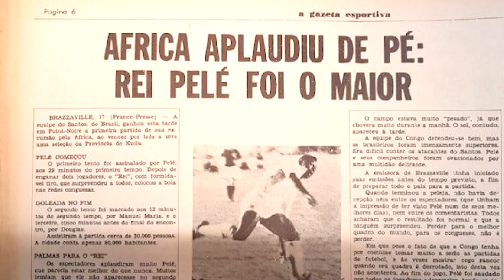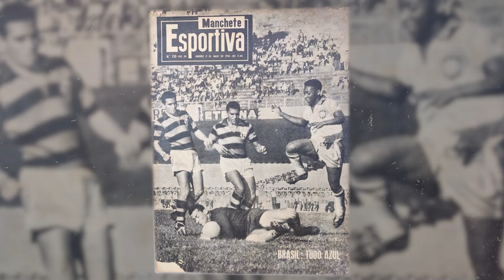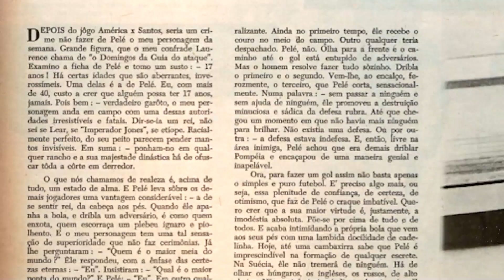Um Ano Sem Pelé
No primeiro ano da morte de Pelé, Luigi Marnoto presta homenagem ao Rei do Futebol.